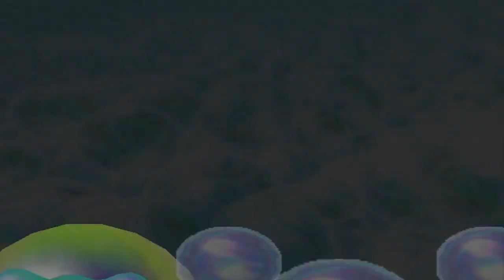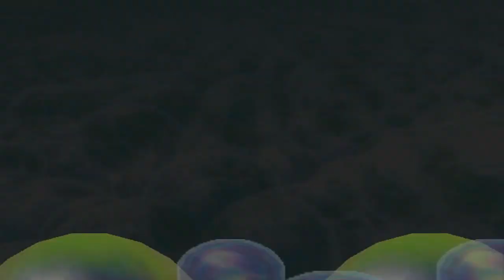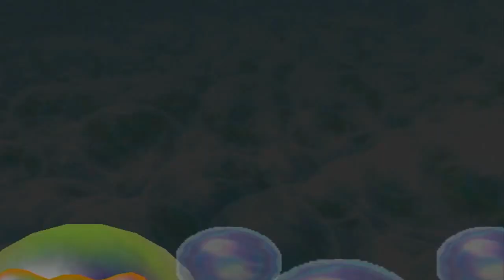Mario Party 2 Space Land with Chuggaaconroy! Part 1